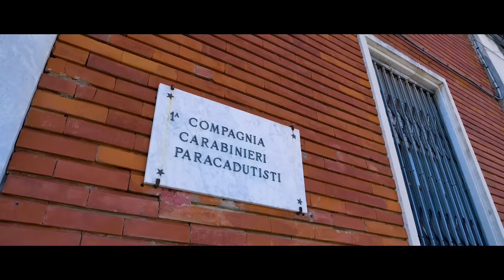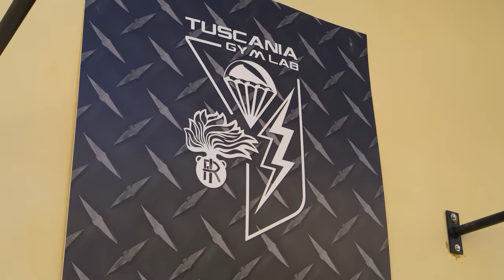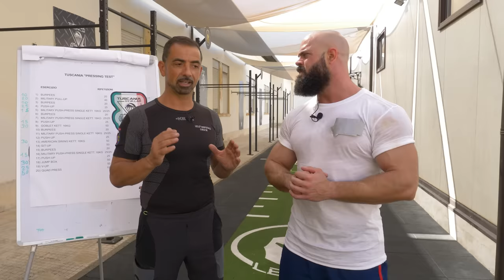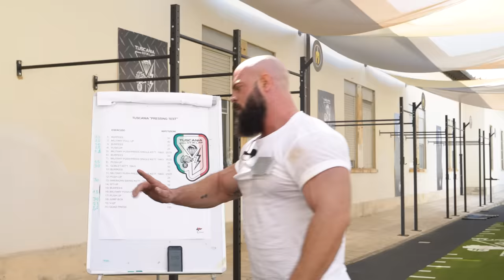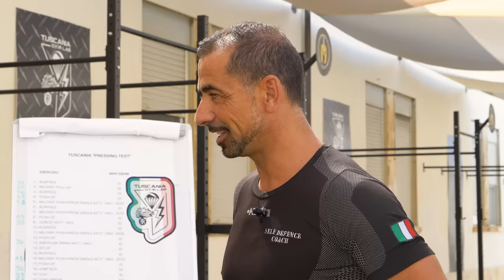Provo il TEST per entrare nel 1° REGGIMENTO TUSCANIA - *demolito*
Con grandissimo onore porto questo video al mio pubblico. Un video che mi ha regalato tantissimo, esperienze adrenaliniche e ricche di emozioni.
Spero di riuscire a far passare anche un minimo delle emozioni che ho provato nel registrare questo contenuto.

BUONA VISIONE